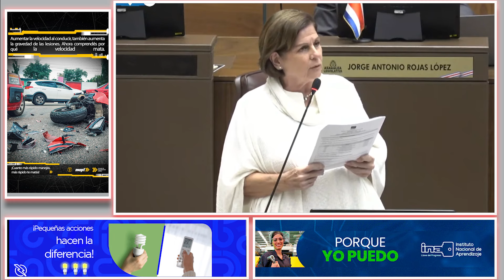¡Confrontación Intensa! PLP vs. Oficialismo: La Lucha por el Proyecto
En este video, te traemos todos los detalles de la intensa confrontación entre el Partido Liberal Progresista (PLP) y el oficialismo en la Asamblea Legislativa. La batalla por un polémico proyecto ha desatado un fuerte debate entre ambas partes. ¿Qué está en juego y cómo podría afectar al país? Te mostramos las declaraciones más importantes y el impacto político de esta lucha.

¿Qué opinas de la confrontación entre el PLP y el oficialismo? ¿Crees que este proyecto será aprobado?